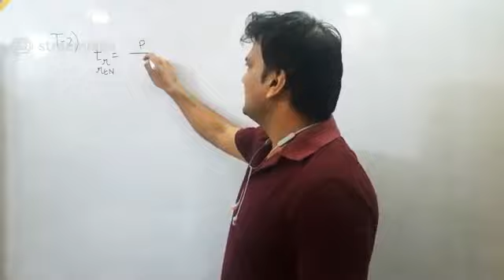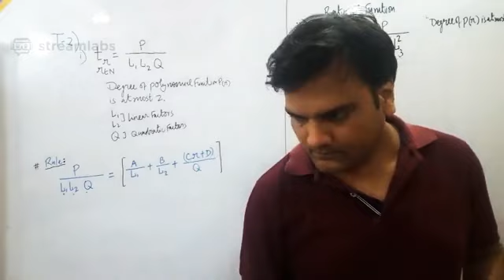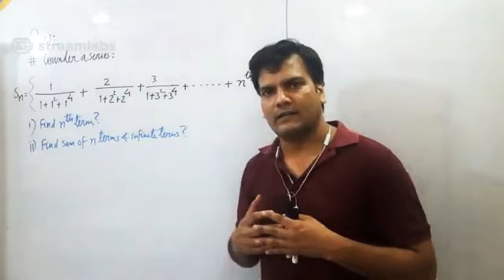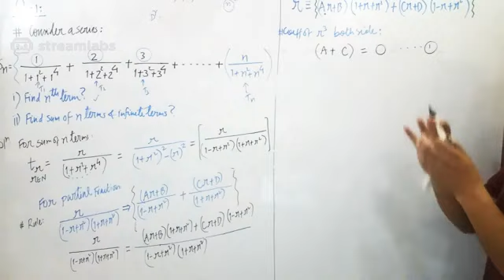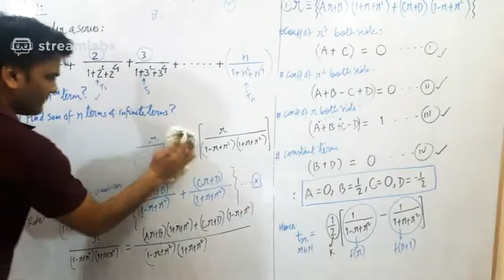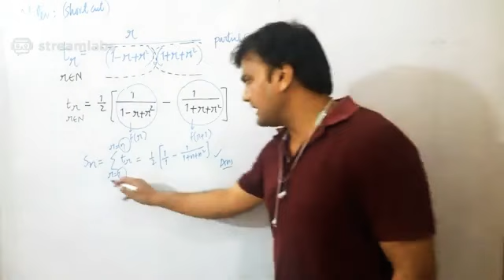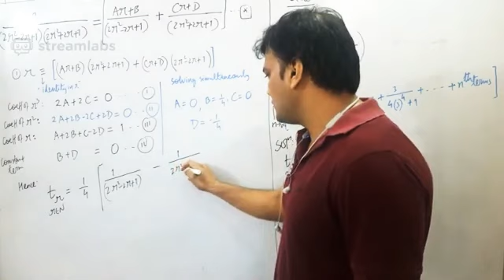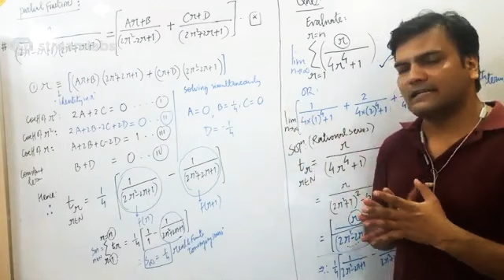Jee Mathematics|| Method of difference ||Sequence And Series|| Part 2 ||Class 11